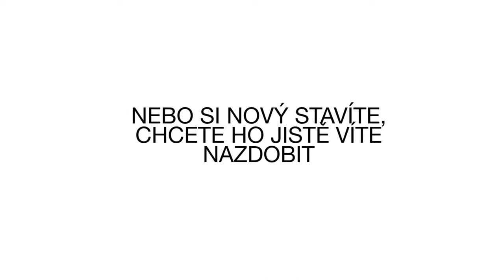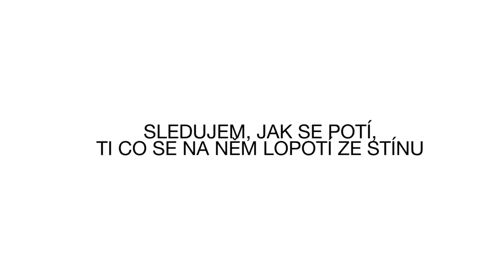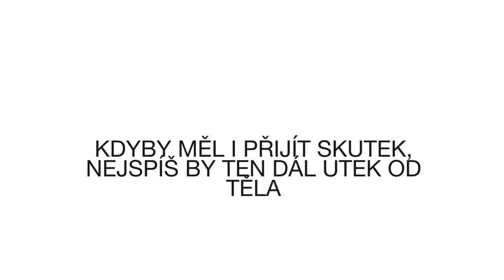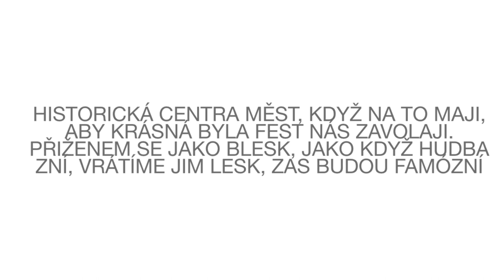František Stejskal - Fasádníci